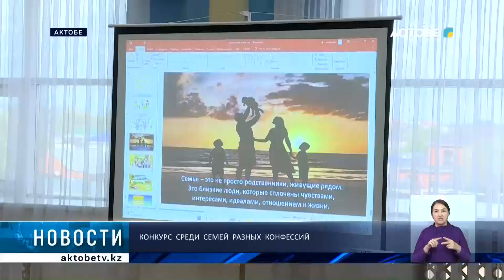Конкурс среди семей разных конфессий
15-го мая отмечается день семьи. В Казахстане этот праздник был учрежден в 2013-м  году. В честь этой даты в здании областной Ассамблеи народа Казахстана было организовано праздничное мероприятие .

Его участниками были активисты этнокультурных и религиозных объединений.

 Моя  коллега Зарина Утба продолжит тему.